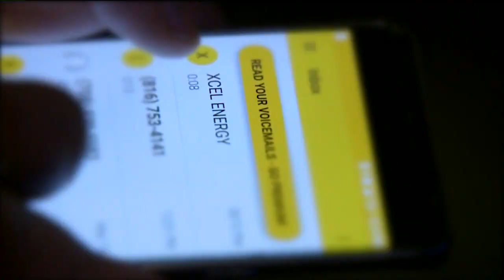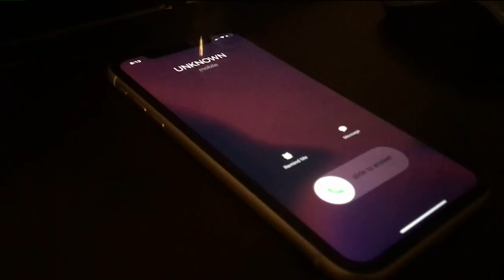Shaul Turner Consumer Protection: Scam Warning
Produced and written by Shaul Turner.  Warnings and information for consumers from Attorney General about increasing predatory schemes that flourish during public crisis.